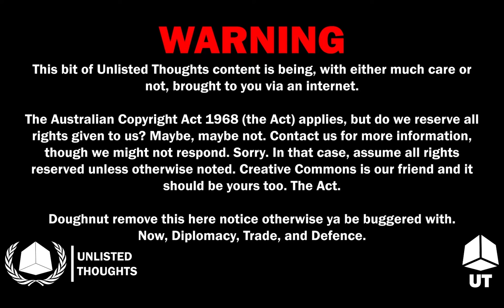My Greatest Bed Wars Moment is somewhere in this